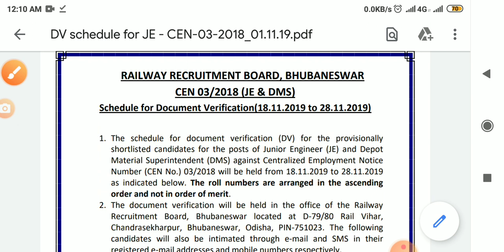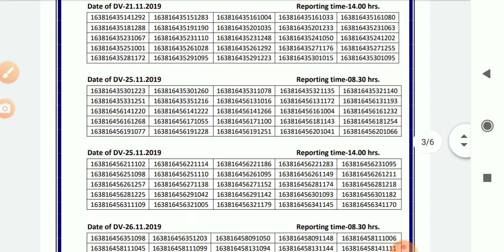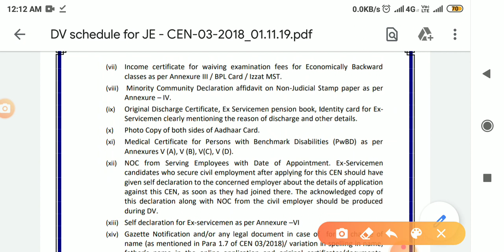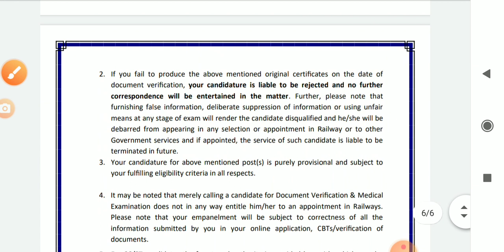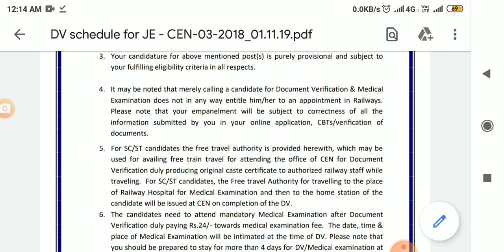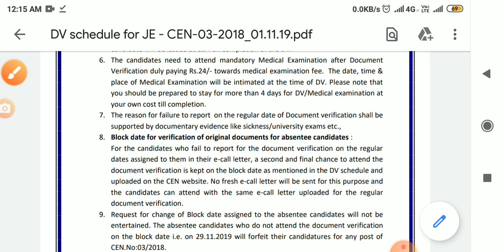RRB JE CBT-2 FINAL RESULT & DV SCHEDULE भी जारी हो गया/चेक कीजिये क्या क्या document की जरुरत होगी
DVके समय कौन सा documents ले जाना है।